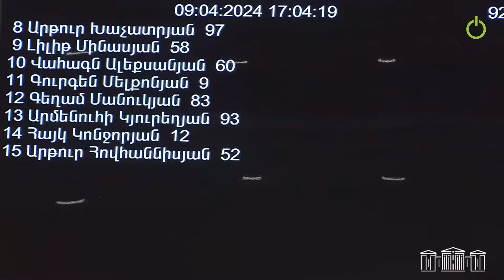Ի՞նչ եք տարատեսակ բնակավայրեր հայրենիք անվանում. ՔՊ-ականը՝ ընդդիմությանը